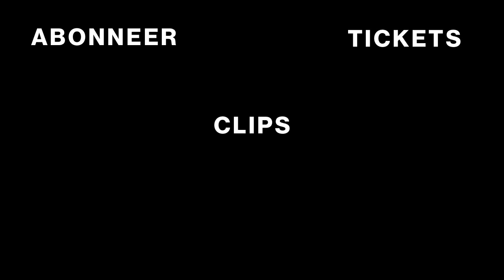Teun van den Elzen | Teun of Ruud? | Club Haug | Stand-Up Comedy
Vaste klant op eerste rij maakt zelfde fout als de vriendin van Teun! @teun_vd_elzen

Volg ons!

Doneer hier tickets om ook na de Corona crisis te kunnen lachen bij Club Haug